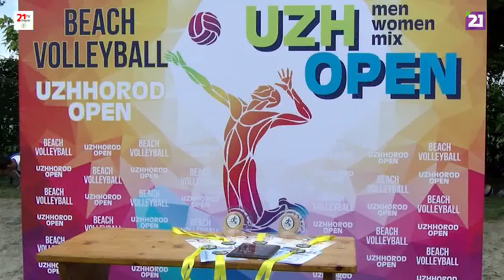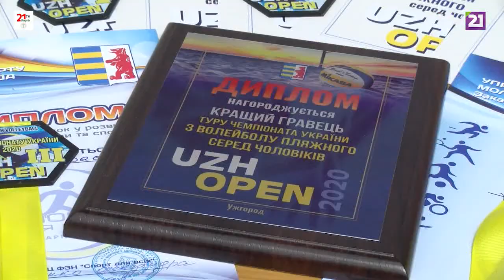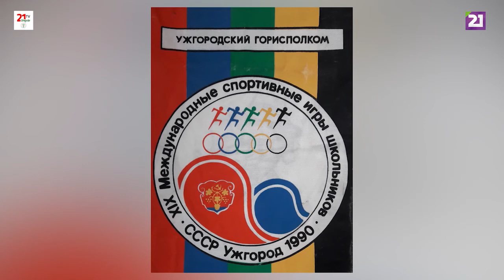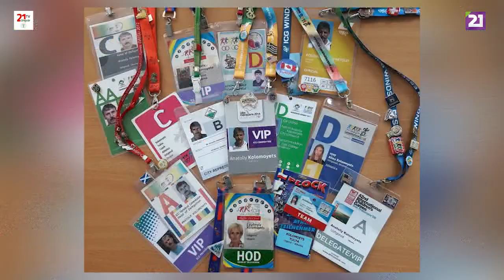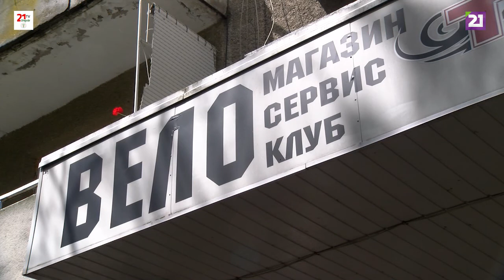Територія спорту / 58 випуск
Тур чемпіонату України з пляжного волейболу, 30 років тому в Ужгороді відбулися Міжнародні спортивні ігри школярів, до Дня рибалки та велосипед напрокат – головні теми «Території спорту-58». Переможного всім настрою!